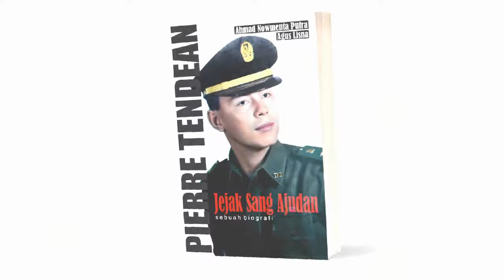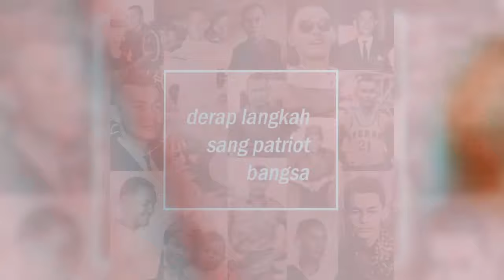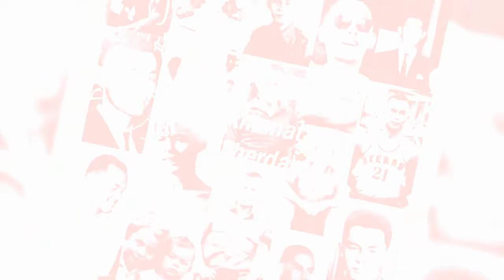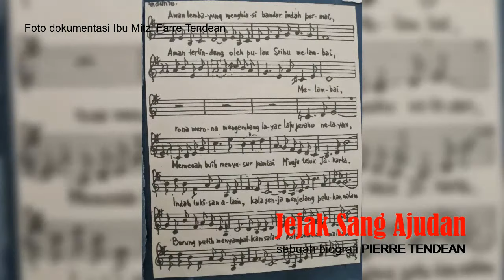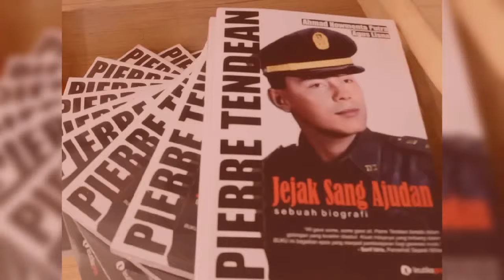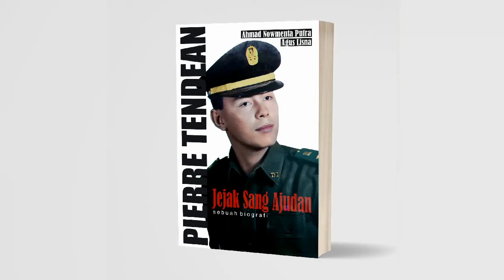DOKUMENTASI EXCLUSIVE PIERRE TENDEAN | JEJAK SANG AJUDAN (2018)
Jejak Sang Ajudan: Sebuah Biografi Pierre Tendean

Author 📝 Ahmad Nowmenta Putra, Agus Lisna
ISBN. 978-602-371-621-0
Rilis 2018

Awan mendung yang menyelimuti bangsa Indonesia di pekan pertama Oktober 1965 adalah antitesis yang melegitimasi peralihan Orde Lama menuju rezim Orde Baru. Titik balik dari hegemoni kekuasaan itu pun tercatat sebagai sejarah kelam yang meletupkan banyak tumbal. Dari warga sipil hingga 7 perwira TNI AD ikut gugur sebagai perisai bangsa dalam peristiwa G30S.

Pada raga yang telah terbaring, tak ada kata sia-sia untuk sebuah pengorbanan demi berpendarnya ideologi Pancasila. Maka mendengungkan kisah tentang kesetiaan, nama Kapten Czi (Anumerta) Pierre Tendean yang kala itu menjadi ajudan sekaligus korban salah sasaran di rumah Jenderal A.H. Nasution adalah salah satu yang terus terkenang. Seketika karir cemerlangnya harus kandas terkubur bersama raga yang teramat belia. Namun, pengorbanan dan dedikasi pada pilihan hidup membuatnya layak disemati gelar sebagai Pahlawan Revolusi.

Pribadi yang begitu hidup dan sifat kestaria yang sudah terpancar semenjak kecil adalah alasan Pak Nas menunjuk Pierre sebagai ajudannya. Pun demikian dengan segenap kiprah serta prestasi monumentalnya di dunia militer Indonesia yang membuat namanya terus diperbincangkan hingga beberapa dekade sejak kematiannya.

Banyak yang mengernyitkan dahi, mengapa sosok se-flamboyan Pierre yang blasteran Prancis - Minahasa itu memilih jalan untuk menjadi seorang prajurit. Namun justru berangkat dari sinilah benang merah takdir perjalanan hidup si ‘Robert Wagner Van Bumi Panorama’ itu dibentangkan. Apa yang melatarbelakangi pilihannya dan bagaimana sosok sang ajudan tersebut dalam lingkaran kehidupannya? Ramuan dalam buku ini akan mengajak para generasi muda untuk mereguk nilai-nilai keteladanan, perjuangan, serta saripati sejarah dengan suguhan visual yang lebih berwarna! (Buku ini menampilkan foto-foto bersejarah yang telah direstorasi/ re-coloring)

Jejak Sang Ajudan  menjadi buku biografi pertama tentang Pierre Tendean yang terbit di era 2000-an dan sekaligus menjadi buku pertama di Indonesia yang berisi foto-foto bersejarah yang telah direstorasi (diwarna ulang oleh @tukangpulas). Ditulis sejak Februari 2018 dengan proses pendalaman sejak tahun 2014 dan kemudian baru dirilis pada Agustus 2018. Menggunakan konsep dan kerangka berpikir (yang nantinya akan dilanjutkan pada buku-buku selanjutnya) serta cara bertutur dan kemasan yang lebih kekinian, buku ini diharapkan mampu menggugah kesadaran generasi millennial untuk mencintai kembali sejarah bangsa Indonesia.

Kisah heroik sang perwira muda dalam roman kehidupan yang meninggalkan jejak-jejak keteladanan, lengkap dengan foto-foto bersejarah yang telah direstorasi. Setelah dirilis pada Agustus 2018 & memasuki cetakan ke-4, kini buku biografi PierreTendean ini hadir dalam bentuk Digital!

Buku Cetak (Hard Version)
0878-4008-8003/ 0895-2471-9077